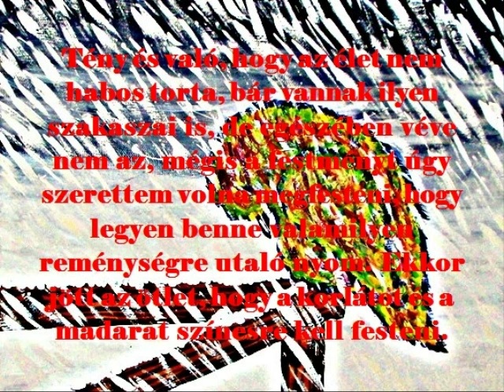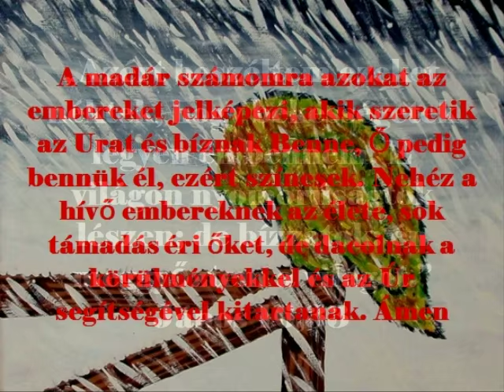madár a hóviharban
„Azért beszéltem ezeket néktek, hogy békességetek legyen én bennem. E világon nyomorúságtok lészen; de bízzatok: én meggyőztem a világot.” János 16,33
Ezt a festményt egy fekete-fehér fénykép ihlette. Megérintett, ahogyan az a madár tűri a hideget, lehajtott fejjel. Viszont magában az a fekete-fehér fénykép olyan szomorú volt, nem volt benne reménység. Olyan érzésem volt, amikor ránéztem, hogy nehéz ez az élet. Tény és való, hogy az élet nem habos torta, bár vannak ilyen szakaszai is, de egészében véve nem az, mégis a festményt úgy szerettem volna megfesteni, hogy legyen benne valamilyen reménységre utaló nyom. Ekkor jött az ötlet, hogy a korlátot és a madarat színesre kell festeni. A madár számomra azokat az embereket jelképezi, akik szeretik az Urat és bíznak Benne, Ő pedig bennük él, ezért színesek. Nehéz a hívő embereknek az élete, sok támadás éri őket, de dacolnak a körülményekkel és az Úr segítségével kitartanak. Ámen